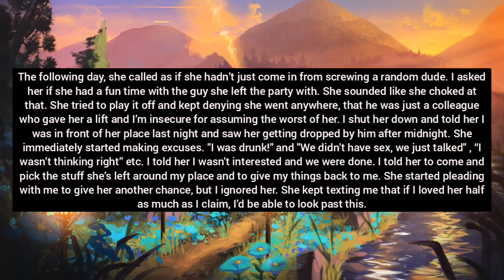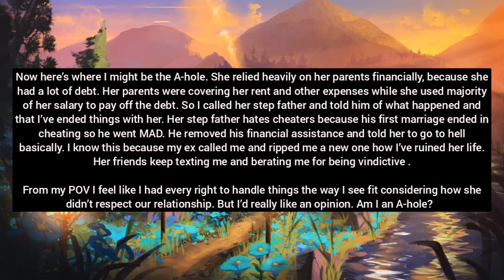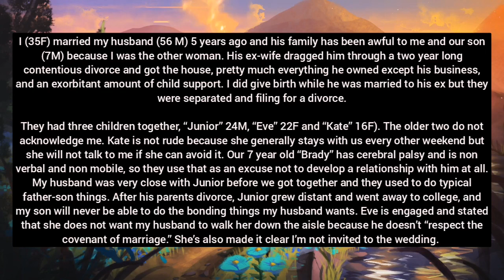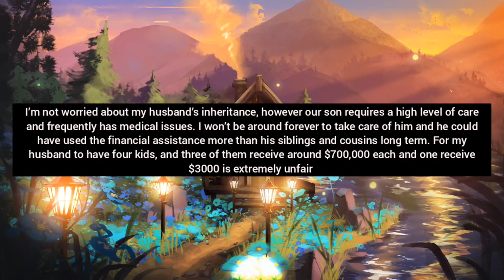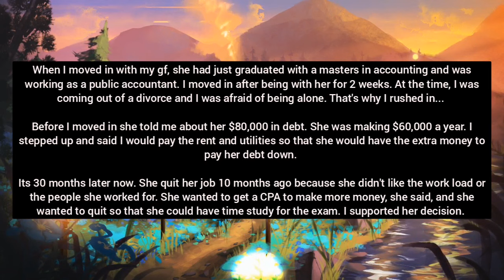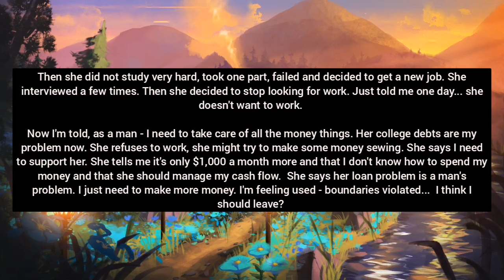GF Who Spent Night With A Guy Is Mad I Pulled Her Financial Aid!